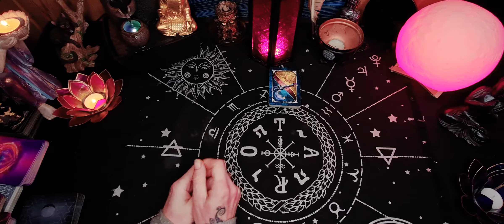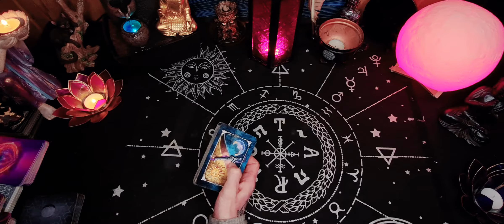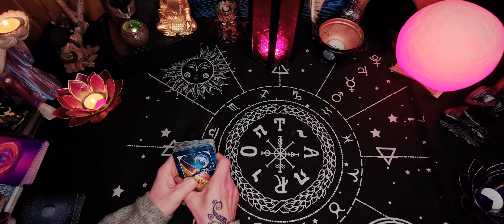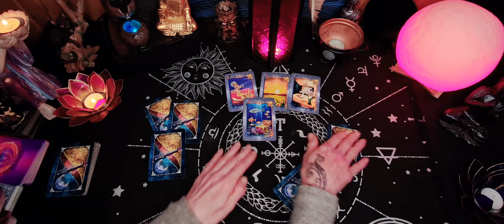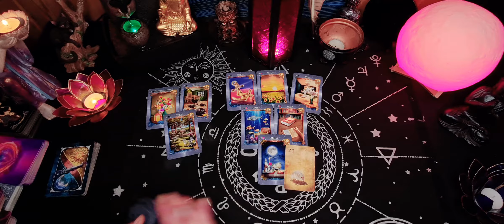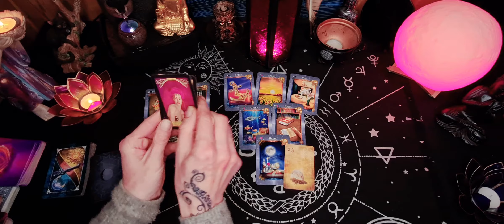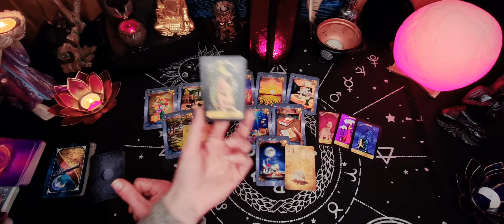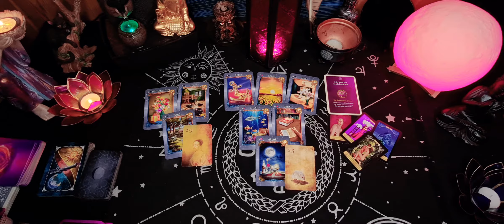Ein Happy End innerhalb von 4 Wochen!💚Liebesorakel